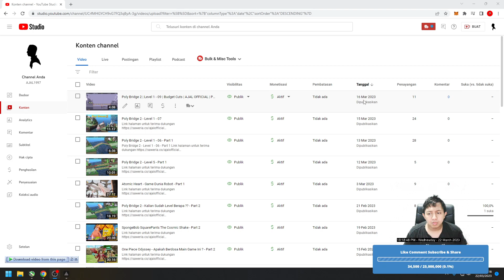Poly Bridge 2 | Level 1 - 10 | First Jump | AJAL OFFICIAL | Part 1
- Wallet Binance

ajalaluddinr
ID Pengguna : 27732857
BSC
BNB Smart Chain (BEP20) : 0xcd6d52455b162184b7d02b3dfac5aa475194ec49
ETH
Ethereum (ERC20) : 0xcd6d52455b162184b7d02b3dfac5aa475194ec49
BNB
BNB Beacon Chain (BEP2) : bnb136ns6lfw4zs5hg4n85vdthaad7hq5m4gtkgf23
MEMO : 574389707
MATIC
Polygon : 0xcd6d52455b162184b7d02b3dfac5aa475194ec49
AVAXC

- Wallet Metamask

Binance :
BNB : 0x7f25a5694caf7763e50003456A7240Dfe7754C2B
ASIX+ : 0x7f25a5694caf7763e50003456A7240Dfe7754C2B
Polygon :
Matic : 0x7f25a5694caf7763e50003456A7240Dfe7754C2B

- Wallet Indodax

Bitcoin : 1E6i3HQCGGbuRwkAPBTmkkLTXieQnUiqdC
AsikV2 : 0xa8981fcc8847c102ae93e973ddb34b627f63c2b8

- Wallet Tokocrypto

Pilih jaringan :
Bitcoin :
13SM5ADfbjePZMu1PLn7sU3Pbo91DMvyjr
Ethereum (ERC20) :
0xdfbb0a8af25fb47d9a224da1c0af465c1c5e8908
BNB Smart Chain (BEP20) :
0xdfbb0a8af25fb47d9a224da1c0af465c1c5e8908
Matic | Polygon :
0xdfbb0a8af25fb47d9a224da1c0af465c1c5e8908
XLM | Stellar Lumens :
XRP | Rippple :
BNB Beacon Chain (BEP2) :
BTC (SegWit) :
bc1q5z9gvswqd77rufuuzuvzddcewu5jh2hdelqsgf
Arbitrum One :
0xdfbb0a8af25fb47d9a224da1c0af465c1c5e8908
Optimism :
0xdfbb0a8af25fb47d9a224da1c0af465c1c5e8908

Smart Contract :
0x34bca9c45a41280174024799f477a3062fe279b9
Link Market AO TOKEN :